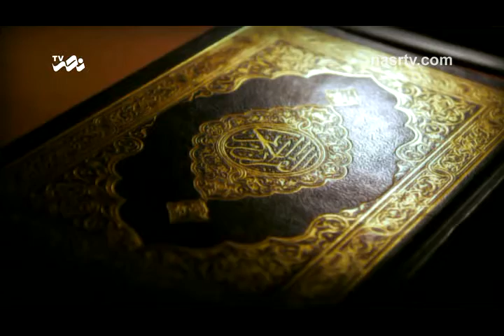Muslims Are Brothers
Shia-Sunni Unity, In the Opinion of Imam Khomeini (ra)